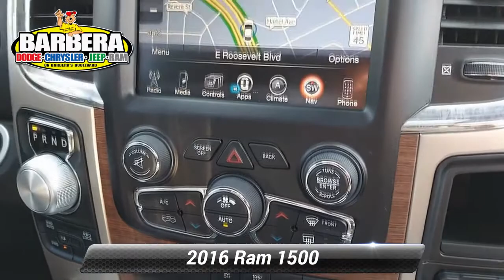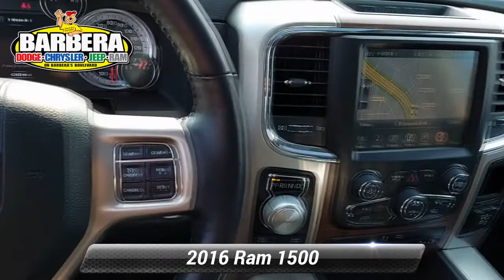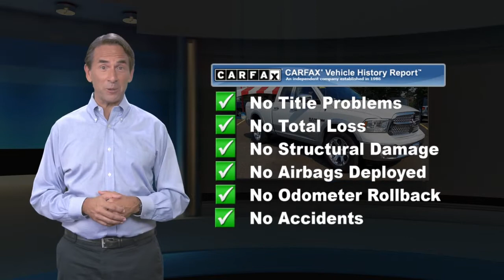Certified 2016 Ram 1500 Laramie, Philadelphia, PA P40975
Barberas Autoland

A champion in its class, our One Owner 2016 RAM 1500 Laramie Crew Cab 4X4 with Navigation in Bright White Clear Coat hits the sweet spot; blending capability, comfort, and style in one tough-as-nails package! Powered by a legendary 5.7 Liter HEMI V8 offering 395hp while connected to a durable 8 Speed Automatic transmission. Our Four Wheel Drive truck takes you down the road with confidence and returns near 22mpg on the open road. Turn heads in our ultra-handsome Laramie with its prominent aluminum chrome-clad wheels and chrome accents.Open the door to Laramie and be met with a cabin that is set-up to exceed your needs and wants with a heated steering wheel, heated and cooled leather-trimmed seats, universal garage door opener, a sunroof, and a ParkView backup camera. The Uconnect 8.4 inch touchscreen display is your command center, and with the media hub, full-color navigation, Alpine speakers, available satellite radio, steering wheel mounted audio controls, Bluetooth, and available WiFi, your digital world is right at your fingertips!With rigorous testing of safety and security features from RAM, our brawny truck offers priceless peace of mind as well. Safety is priority number one with dynamic crumple zones, side-impact door beams and an advanced airbag system so you can drive with confidence. Get behind the wheel of this 1500 and we know you'll be impressed! Certification $2195. Value

[RLVID:12034:a1e0a88d597ab99f:a841403c87683a60:1]